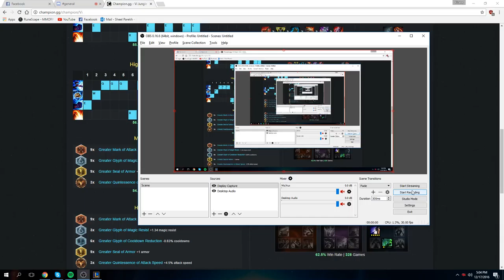Game 7 Vi 3/5/8